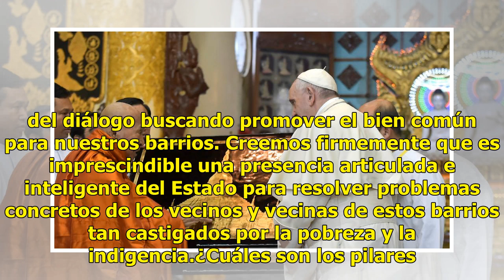Un obispo cercano al Papa Francisco le hizo un pedido al Gobierno a través de una carta abierta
"El 2 de mayo va a estar viajando a Roma para reunirse con el Papa Francisco en el Vaticano. Mantienen una relación muy cercana". Las palabras fueron expresadas por un allegado a Monseñor Eduardo García, obispo de San Justo, quien en las últimas horas publicó una carta abierta dirigida al Gobierno n...